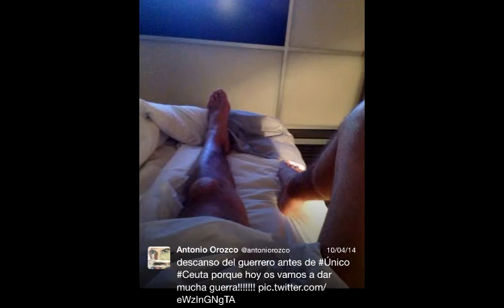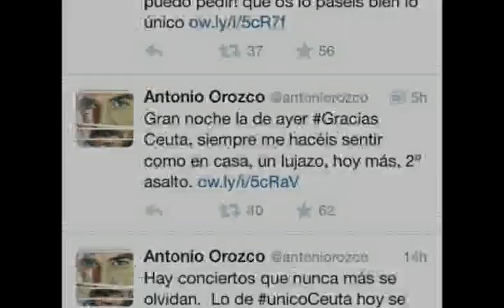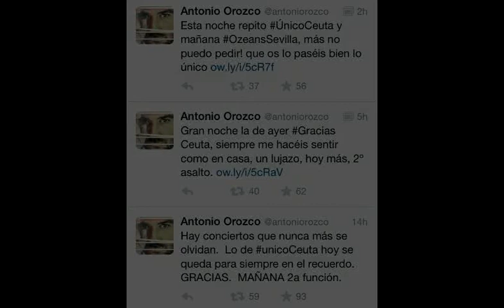Concierto Antonio Orozco Ceuta 2014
Concierto de Antonio Orozco en el Auditorio del Revellín (Ceuta)